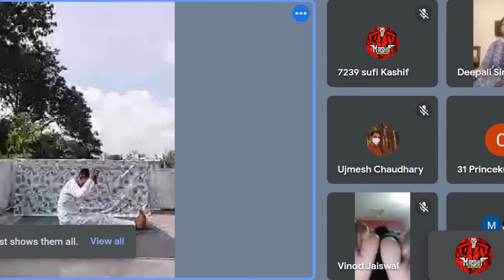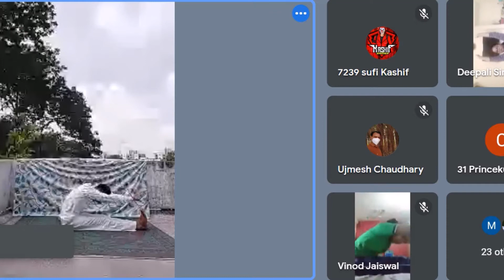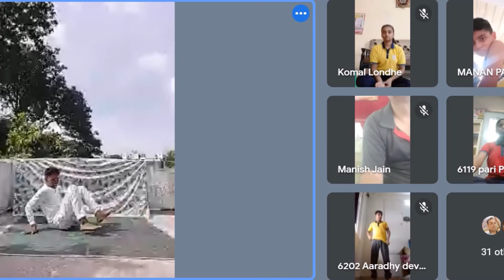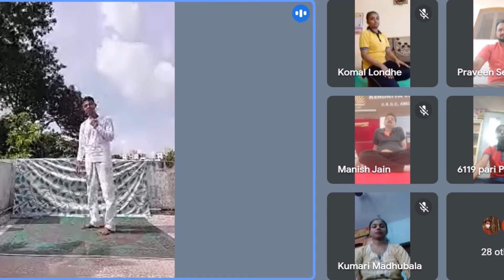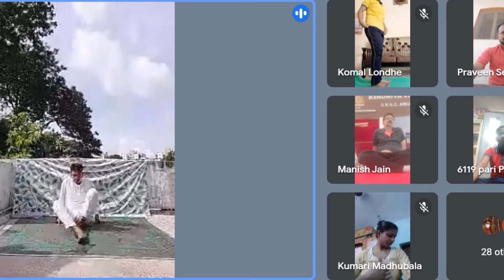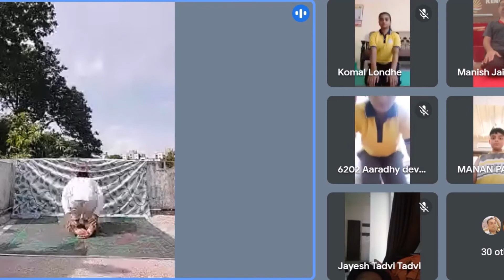K V ONGC ANKLESHWAR- CELEBRATION OF YOGA MAHOTSAV-2022- DAY-5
19/06/22
Under the guidance of Principal, Sh. Manish Jain

Yoga Coach- Sh. Ajay Kundu

Videographed by
Preeti Shrivastava
PGT English & CCA I/C